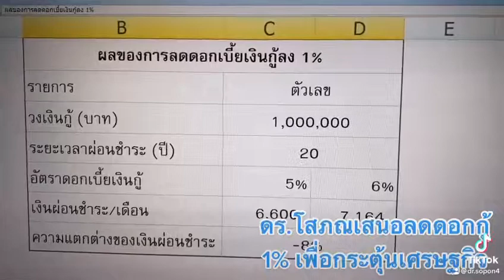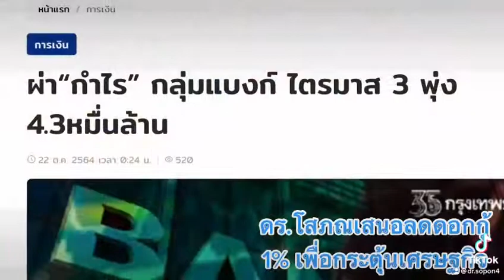วิธีกระตุ้นเศรษฐกิจ ลดดอกกู้ 1% = ลดค่าผ่อน 8-10%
ดร.โสภณ พรโชคชัย